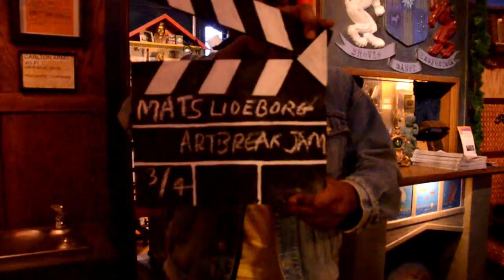Mats lideborg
We just managed to catch mats as he was about to get into a cab for the airport . Thanks Mats for a great song .